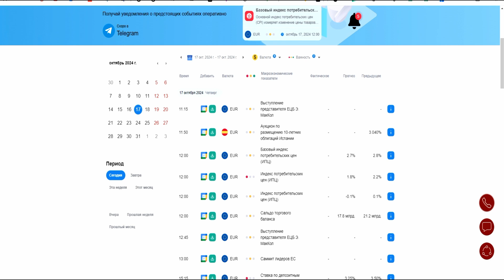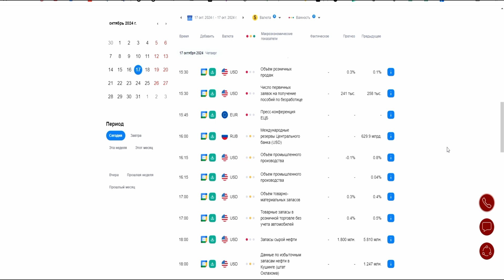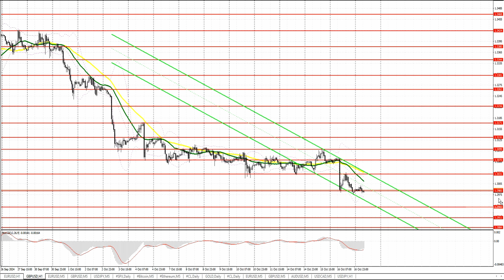Прогноз на 17.10.2024 от Максима Магдалинина: Заседание ЕЦБ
Точки входа по паре EURUSD:
Точки входа по паре GBPUSD:
Точки входа по паре USDJPY:
Прорыв уровня 149.32 может привести к росту доллара в район 149.66 и 150.06
Прорыв 148.97 может привести к распродажам доллара в район 148.58 и 148.20

Если у вас есть вопросы, либо вы хотите получать актуальные прогнозы и советы одними из первых: добро пожаловать в мою группу в Telegram

Еврозона:
Публикация решения ЕЦБ по основной процентной ставке
Отчет по монетарной политике
Пресс-конференция ЕЦБ
Индекс потребительских цен еврозоны
США:
Изменение объема розничной торговли
Число первичных обращений за пособием по безработице
Производственный индекс ФРС-Филадельфии
Изменение объема промышленного производства